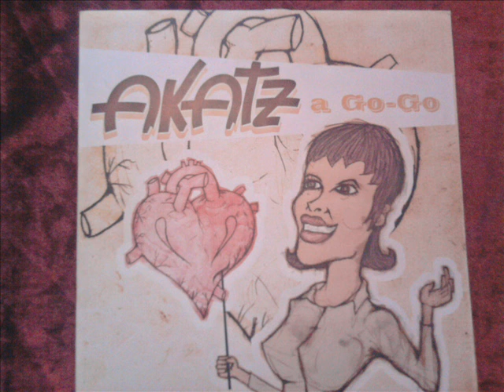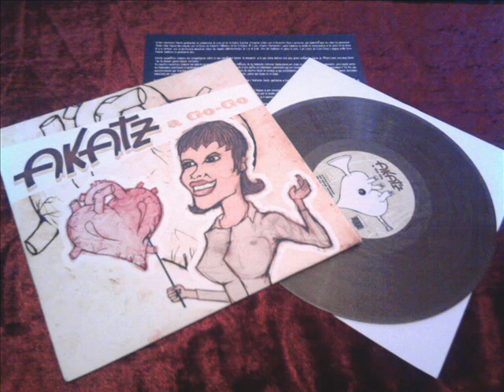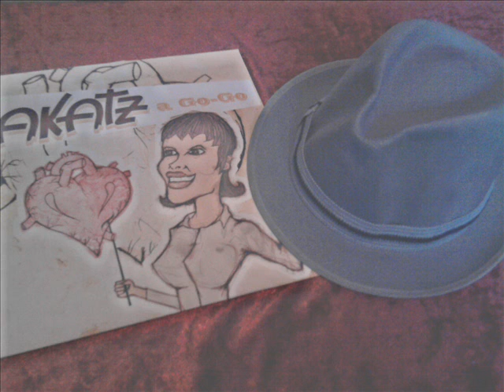Akatz - Aguafiestas (A Go-Go)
"Aguafiestas" por Akatz, del álbum 'A Go-Go'.
Original: "Dance Crasher" de Alton Ellis.

Vinil 10 pulgadas.